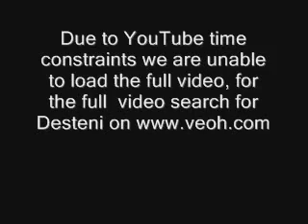尼古拉．特斯拉（1）我的驚世發明過程真相！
Nikola Tesla and Mindcontrol Devices